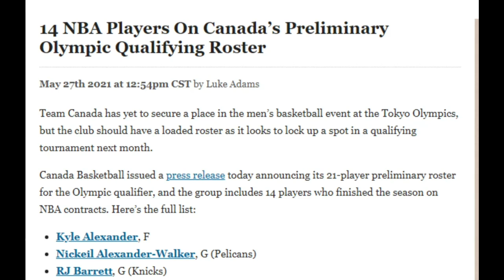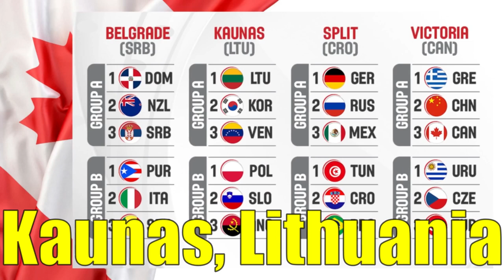Team Canada Official 21 Man-pool for Olympic Qualifying Tournament 2021 | Canada Basketball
Wazzup mga Lodi and I'm back again for another video .This is the 21 preliminary roster of Canada Men's Basketball for the upcoming Olympic Qualifying Tournament on June29 - July 4.

Complete roster:
Kyle Alexander, F
Nickeil Alexander-Walker, G (Pelicans)
RJ Barrett, G (Knicks)
Trae Bell-Haynes, G
Anthony Bennett, F
Khem Birch, C (Raptors)
Oshae Brissett, F (Pacers)
Dillon Brooks, F (Grizzlies)
Brandon Clarke, F (Grizzlies)
Aaron Doornekamp, F
Luguentz Dort, F (Thunder)
Melvin Ejim, F
Cory Joseph, G (Kings)
Trey Lyles, F (Spurs)
Mychal Mulder, G (Warriors)
Andrew Nicholson, F
Andrew Nembhard, G
Kelly Olynyk, F (Rockets)
Dwight Powell, F (Mavericks)
Tristan Thompson, C (Celtics)
Andrew Wiggins, F (Warriors)